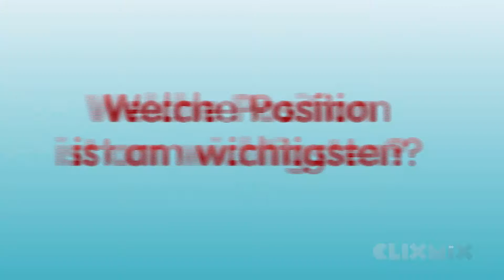Clixkids: Fussball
Die Clixkids sind im Fußballfieber!

Wusstest du, dass Fußball der beliebteste Sport der Welt ist? Welchen Fußballspieler magst du am liebsten? Was ist das Allerbeste am Kicken?